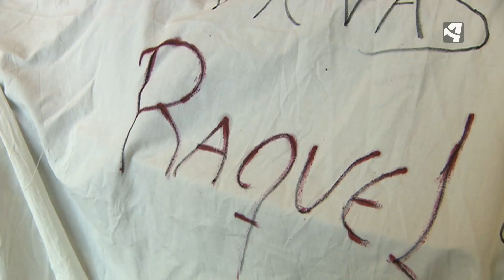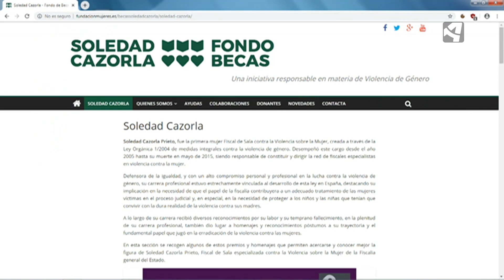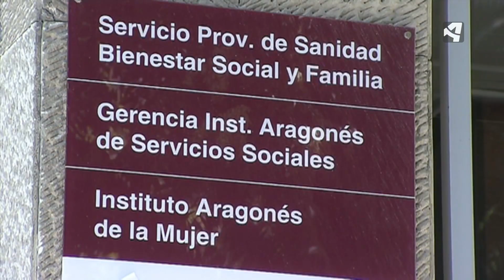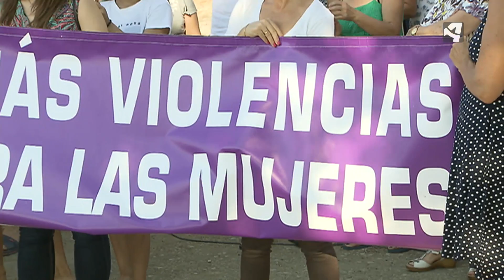CONTRA LA VIOLENCIA MACHISTA